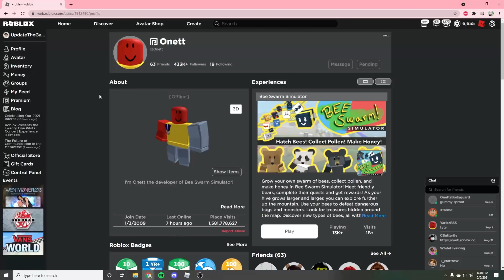Why doesn't Bee Swarm Simulator Update..?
~ Video edited by Agent Red# 6095 on discord